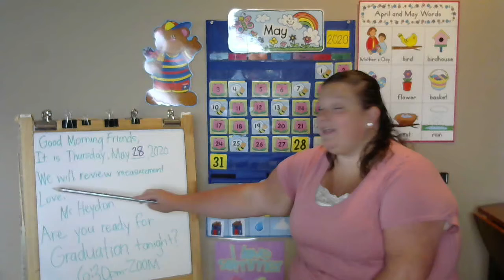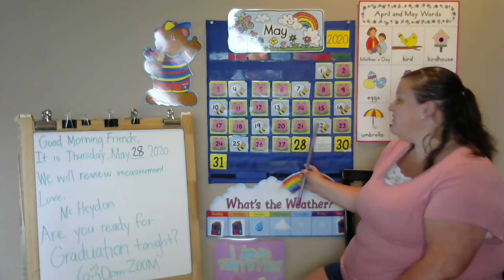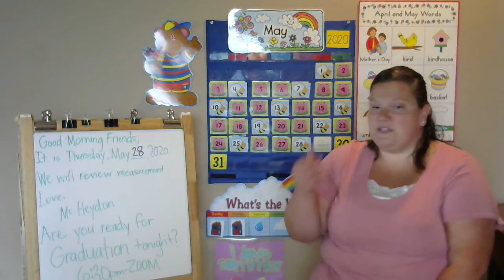May 28, 2020 Morning Message & Calendar